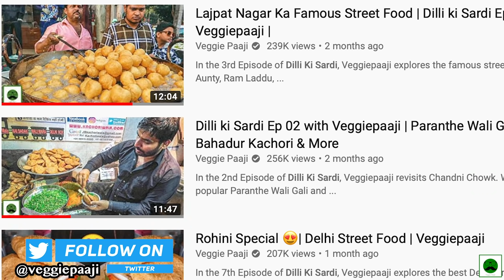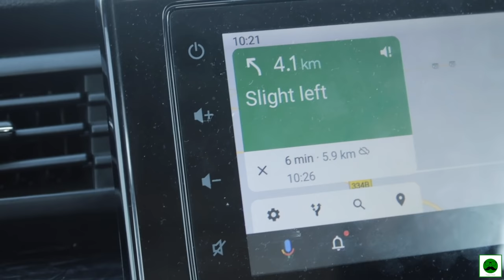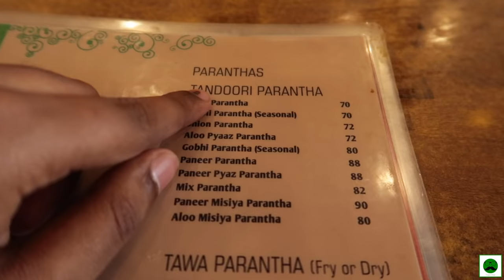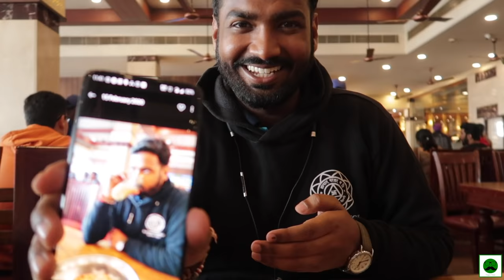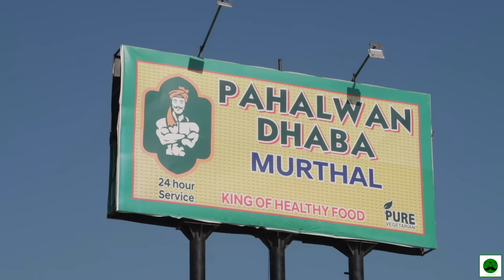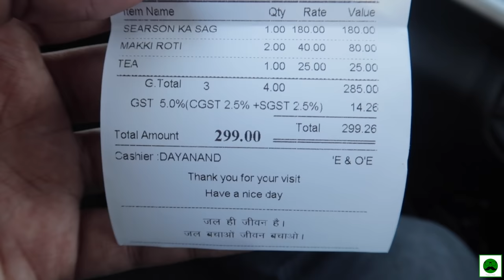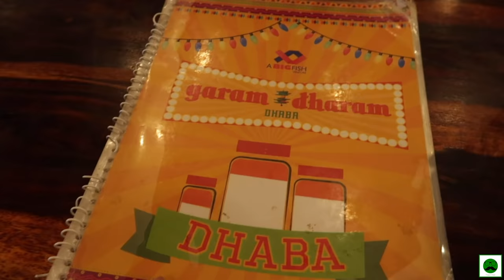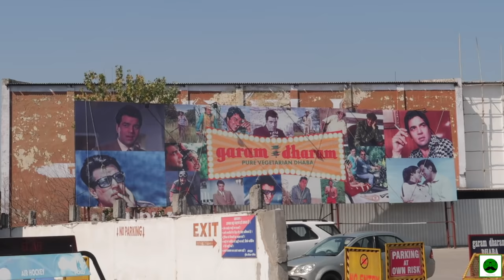BEST DHABA FOOD in Murthal | Dilli ki Sardi Season Finale | Indian Street Food | Veggiepaaji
In the Season Finale Episode of Dilli Ki Sardi, Veggiepaaji explores the Best Dhaba Food in Murthal and also talks about why murthal dhabas are pure vegetarian. This episode of Indian Street Food is going to be mouth-watering.

Major Savings On these deals:

Tech(Cameras, Mic, etc) I use to Make Youtube Videos:

Youtube.com/veggiepaaji

Location:
Murthal

Kaisi Lagi Dilli ki Sardi? Vapis aaegi Next Winters main.
Traveling Paaji pe 5-Star Hotels, Luxury Indian Railways, etc